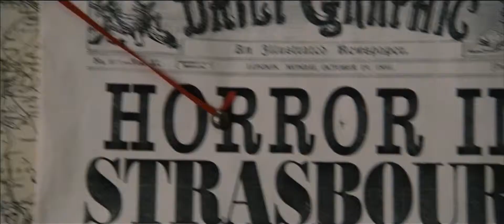Kinetoscopia Cine: Sherlock Holmes 2, Sombras Tenebrosas Trailer